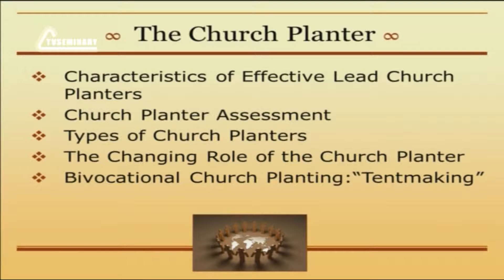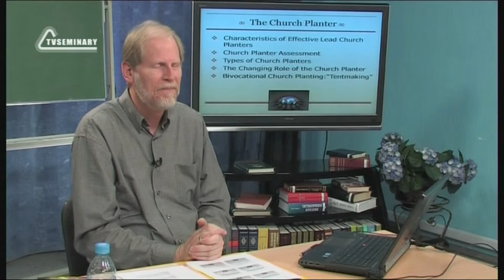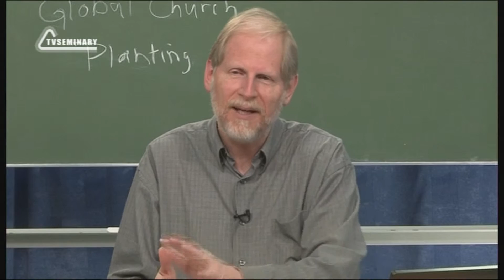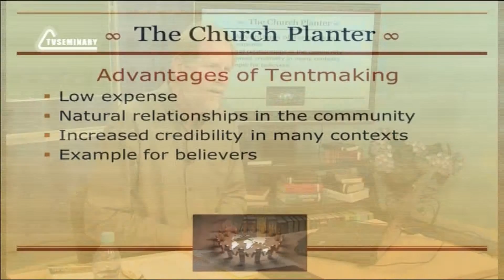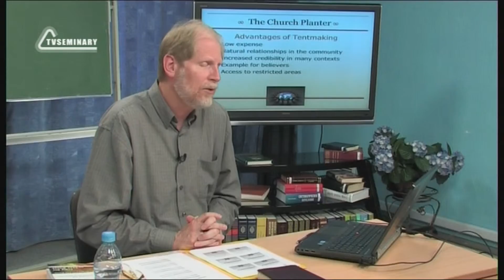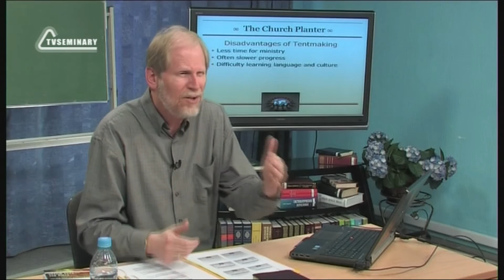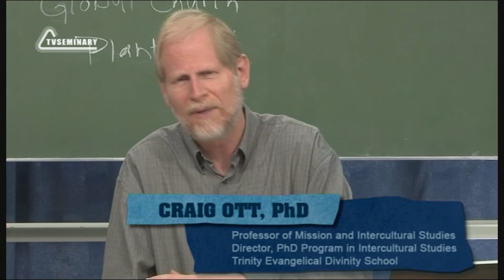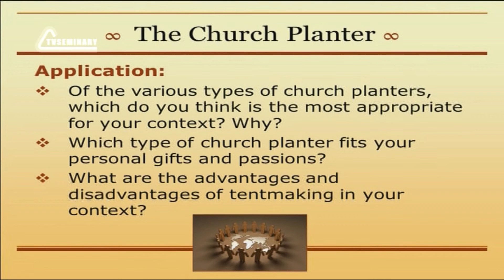PT513 Eng 18. Church Planter. Bivocational Church Planting.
The expression bivocational work refers not to a church-planting method per se but to the way some missionaries and church planters financially sustain themselves. Bivocational workers, sometimes called tentmakers, have a secular job or business to supplement or fully finance their church-planting endeavors. They must be competent in both roles, integrate them and manage them along with family responsibilties. In this section of the lecture "Church Planter" Craig Ott:
- looks at the advantages of tentmaking;
- explains the disadvantages of  church planting with a bivocational team;
- gives examples from his personal experience;
- reads application questions which you may think about.